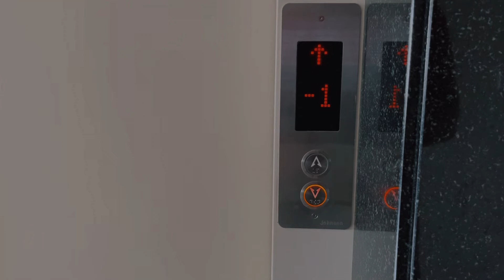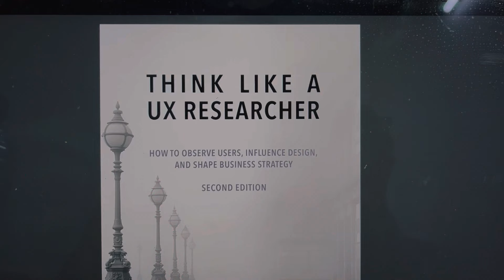Feeling Trapped in My Own Life | Telugu Vlog | Life Of Joshi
In today’s vlog, I’m getting real and raw about that overwhelming feeling of being stuck in life. Lately, I’ve been trapped in my own thoughts, feeling lost and not knowing which way to go. It’s like I’ve been stuck in a loop I couldn’t break out of. But as I kept reflecting, I realized that maybe the way out isn’t as far away as it seems.

Join me as I take you through my day — sharing my struggles, my thoughts, and how I finally found clarity. It hit me that the answer was right in front of me: focusing on my fitness and pushing myself to grow in my career. These are the things that have always driven me, yet I lost sight of them along the way.

This video is a reminder that sometimes, when we feel stuck, the best thing we can do is just take that first step forward, even if it’s small. I hope by sharing this, it resonates with anyone out there who’s also feeling trapped in their own head. Let’s figure this out together.